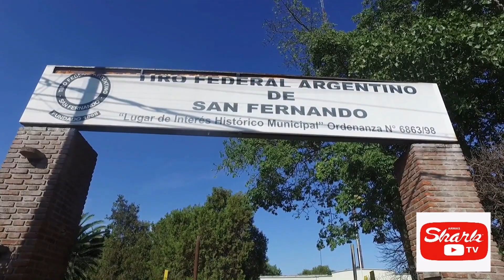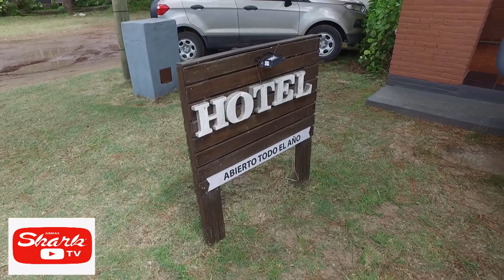Armas Shark TV PRG 67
Tiro Dinamico desde el TF San Fernando y Tiro de Escopeta PCP Shark